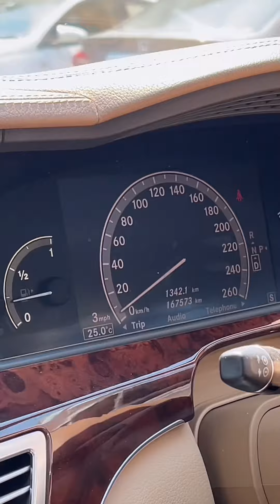Mercedes Jo Khud Dead Drop Ho Jaati Hai#PakWheels